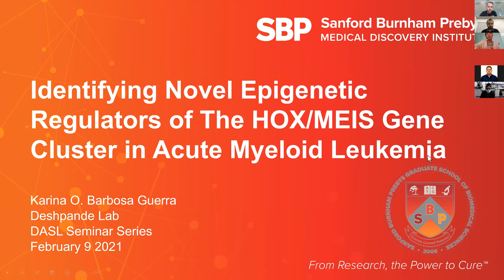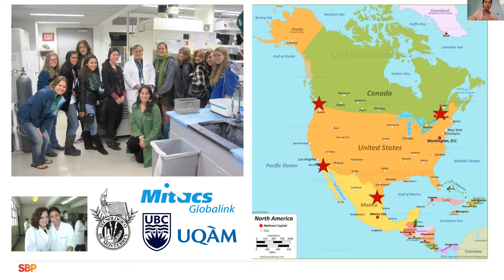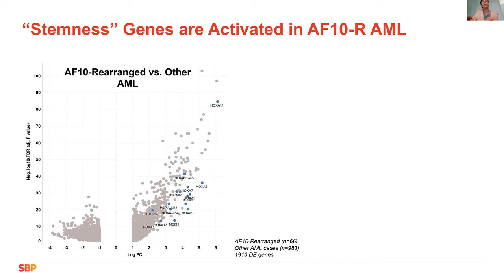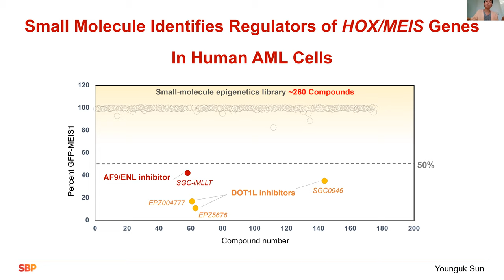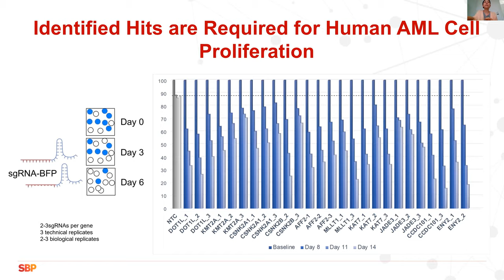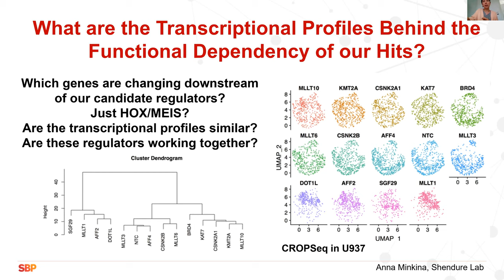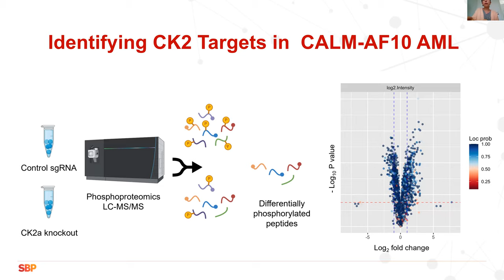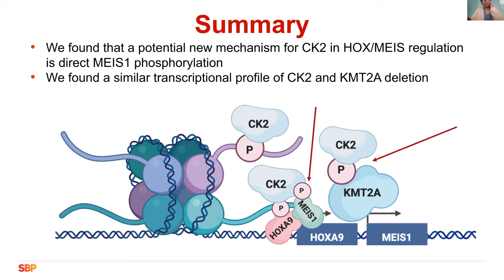Karina Barbosa Guerra - Diversity and Science Lecture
Karina Barbosa Guerra (graduate student, Deshpande Lab, SBP) presents "Identifying Novel Epigenetic Regulators of The HOX/MEIS Gene Cluster in Acute Myeloid Leukemia"